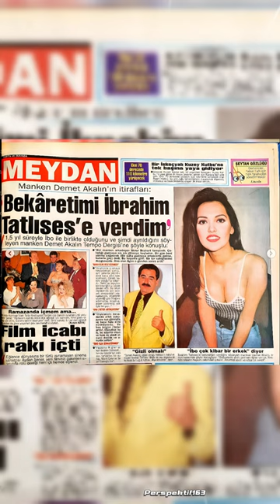Demet Akalın ın Muhteşem Haremi Ve 14 Tane Sevgilisi